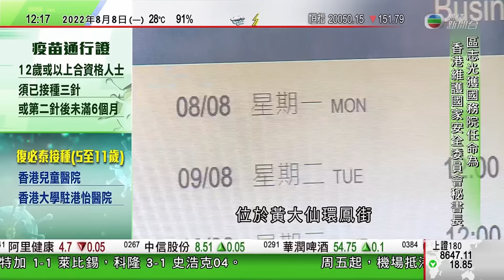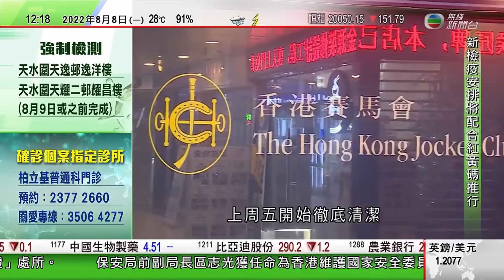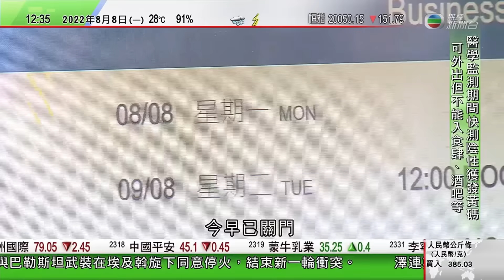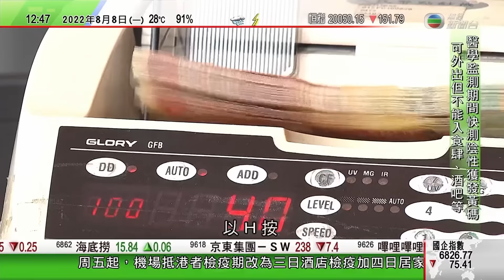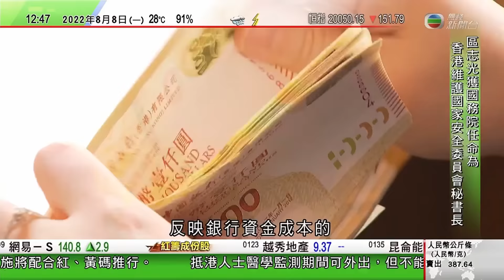TVB午間新聞｜王毅批佩洛西竄訪台灣美方犯三錯誤 強調中方舉措正當依法｜據報印度促無限期延後中國測量船訪斯里蘭卡 憂涉間諜用途｜內地七月出口按年增長18%｜20220808 香港新聞 TVB News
03:40 王毅批佩洛西竄訪台灣美方犯三錯誤 強調中方舉措正當依法
22:05 據報印度促無限期延後中國測量船訪斯里蘭卡 憂涉間諜用途
27:30 內地七月出口按年增長18% 表現勝預期